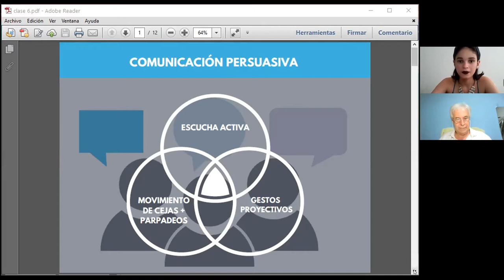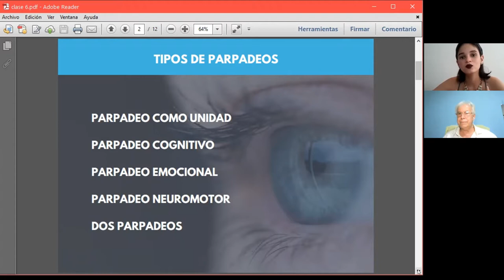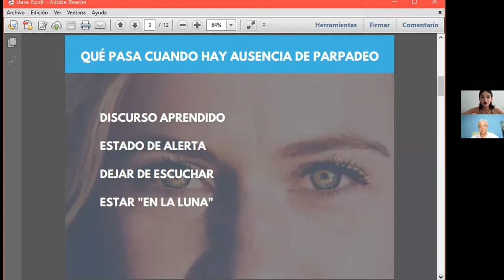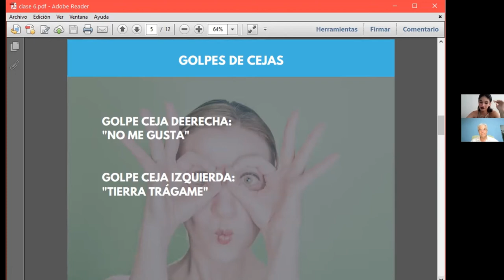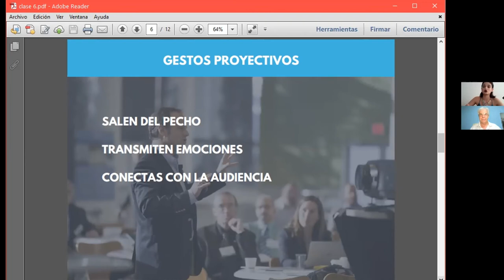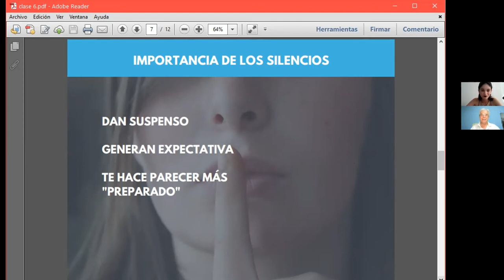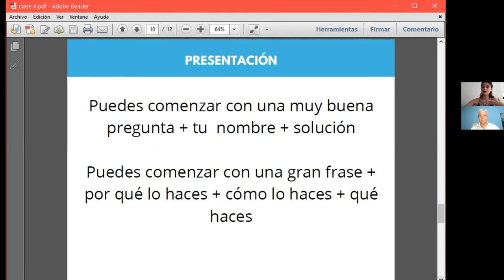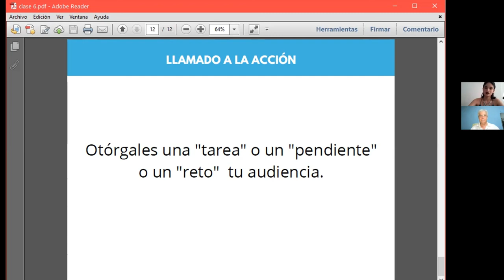Clase 6 Comunicación Persuasiva. Michelle Ramírez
Conceptos de Comunicación persuasiva. Por Miechelle Ramírez Odar de Welfare Consulting